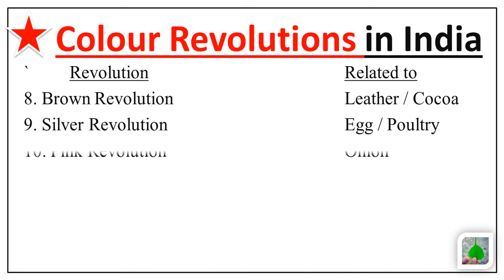Colour Revolutions of India // Indian Geography and History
Colour Revolutions in India|Static Gk|Important Questions for all Exams|
Static GK:  Important Revolutions In India And Father Of Important Revolution in India  for IBPS, SBI, RRB, LIC, SSC, CLAT, hotel management, banking and all other competitive exams.

• Green Revolution – Food grains
• Black Revolution – Petroleum Production
• Blue Revolution – Fish Production
• Brown Revolution – Leather/non-conventional(India)/Cocoa production
• Golden Fibre Revolution – Jute Production
• Golden Revolution – Fruits/Overall Horticulture development/Honey Production
• Grey Revolution – Fertilizer
• Silver Fiber Revolution – Cotton
• Silver Revolution – Egg/Poultry Production
• White Revolution (In India: Operation Flood) – Milk/Dairy production
• Yellow Revolution – Oil Seeds production
• Pink Revolution – Onion production/Pharmaceutical (India) /Prawn production
• Evergreen Revolution – Overall development of Agriculture
• Red Revolution – Meat & Tomato Production
• Round Revolution – Potato